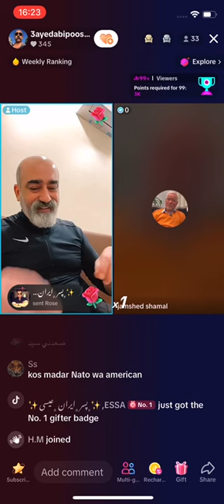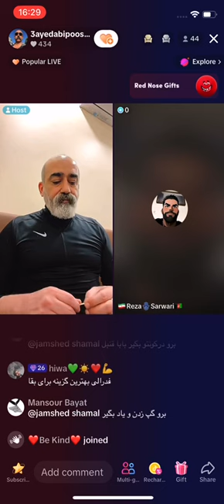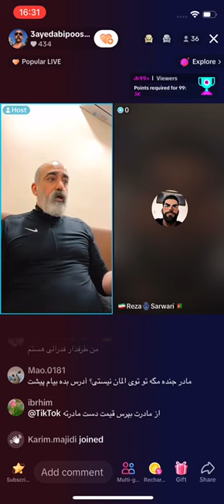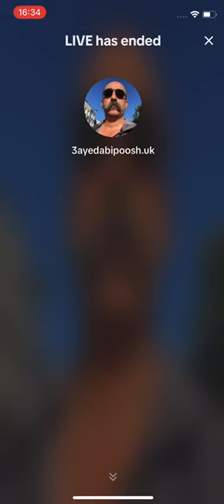سیدابی پوش تا دیر نشده ایران را ترک کنید!